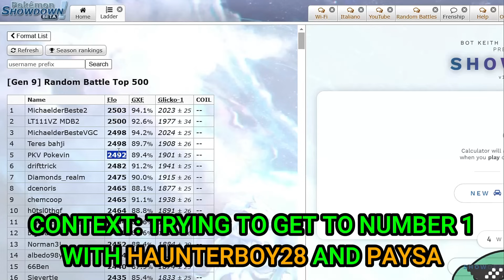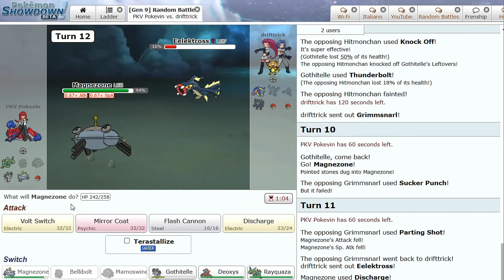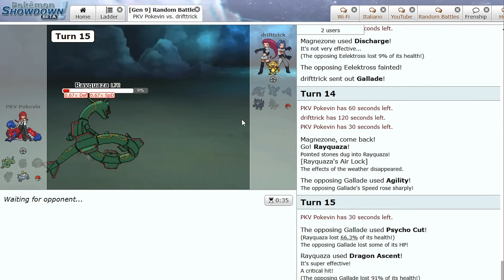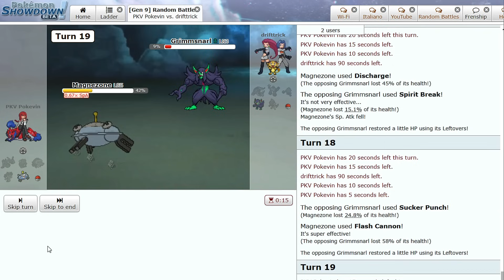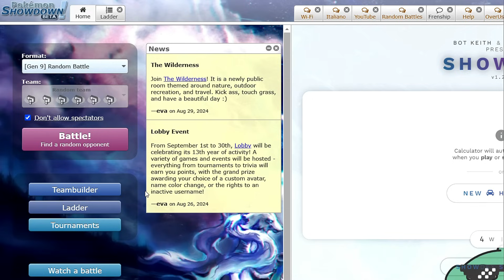One Game Away From Number 1 On The Ladder! (Pokemon Showdown Random Battles) (High Ladder)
0:00 First Battle

Music 1: Pokémon Scarlet / Violet - AI Sada / AI Turo Battle Theme (B2W2 Remix) by Hibiki